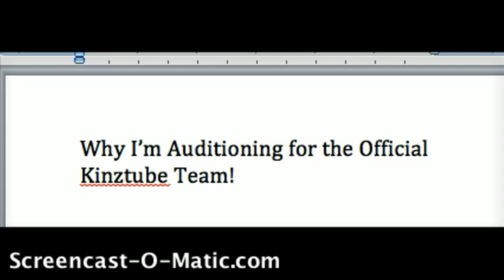Why I Want to be in the OfficialKinzTubeTeam